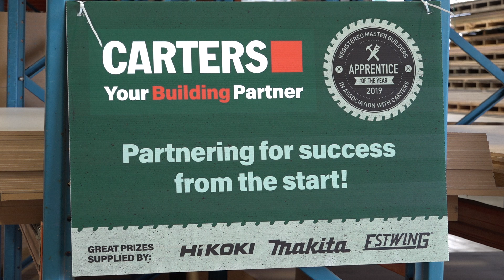Apprentice of the Year 2019 - Palmerston North